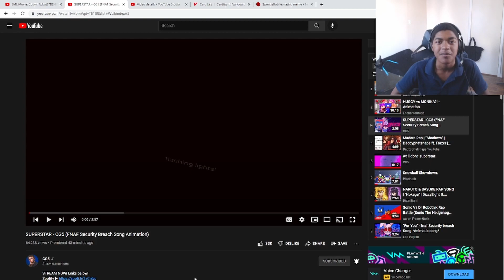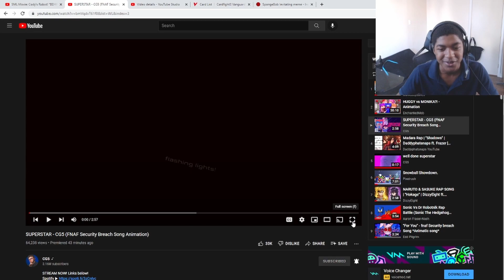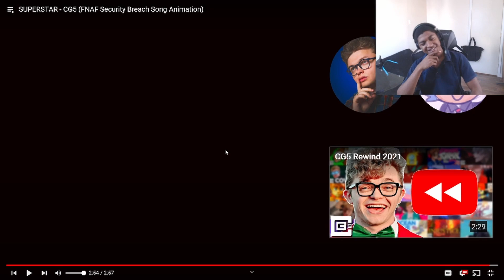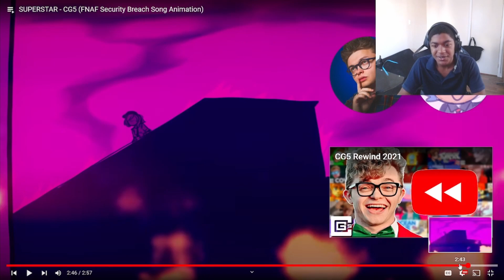SUPERSTAR - CG5 (FNAF Security Breach Song Animation) | Reaction